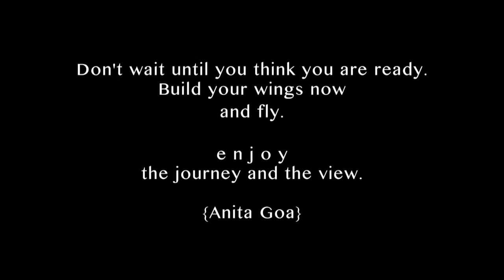DETOX YOGA, BIRDS OF PARADISE, CHATURANGA FREE // 34 min. Day 8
This is DAY 8 of the ANITA GOA TV'S 21 DAY YOGA & FITNESS CHALLENGE